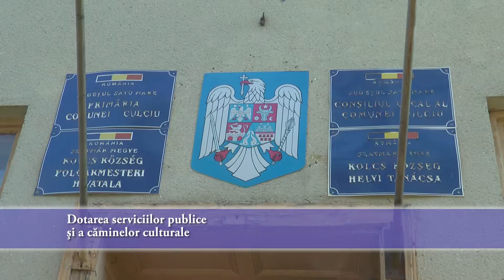Comuna CULCIU - Achizitii din Proiecte Realizate prin GAL Somes-Codru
Titlul Proiectului: Dotarea serviciilor publice şi a căminelor culturale.
Beneficiar: Comuna Culciu
Valoarea totală a proiectului: 106.285 Euro
Ajutor public nerambursabil: 85.714 Euro
Data semnării contractului de finanţare: 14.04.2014
Investiţii propuse prin proiect:
- Achiziţionarea unui buldoexcavator şi a unei autospeciale de pompieri pentru îmbunătăţirea serviciilor publice din subordinea primăriei.
- Achiziţionarea de scaune şi sistem de sonorizare pentru căminul cultural din satul Cărăşeu
- Achiziţionarea de scaune pentru căminul cultural din satul Culciu Mare